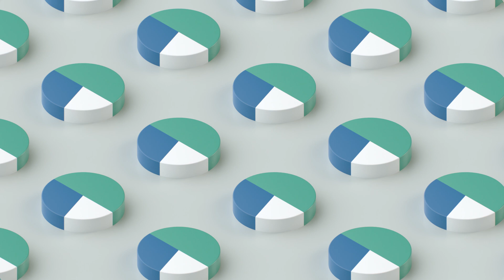Coffee Berry - Ίδια δουλειά. Άλλη ενέργεια.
E-mails. Τηλέφωνα. Συναντήσεις. Repeat. Την καθημερινότητα στη δουλειά δεν μπορείς να την αποφύγεις. Μπορείς όμως να βρεις την ενέργεια να την κάνεις καλύτερα.